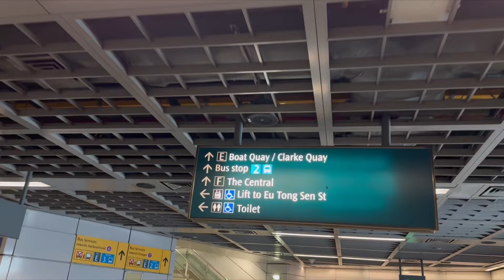Singapore | Marina Bay Sands | Light & Fountain Show | Tourist Attraction | Travel | Desi Family